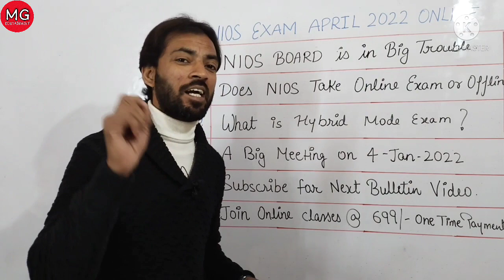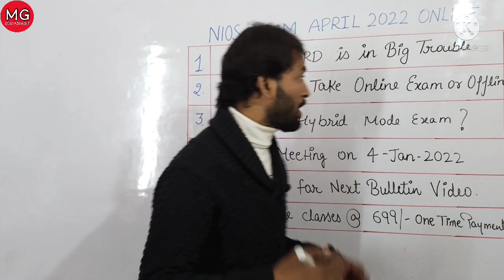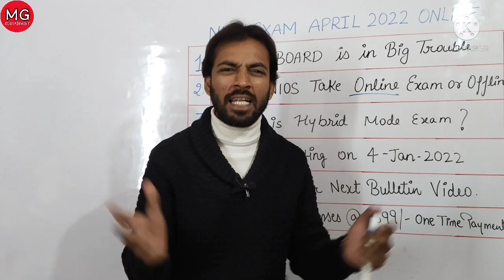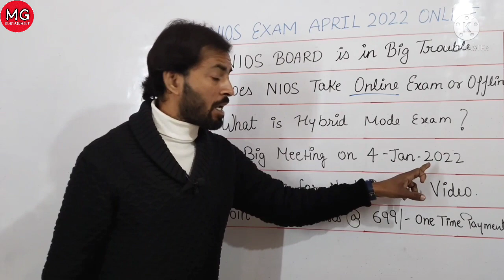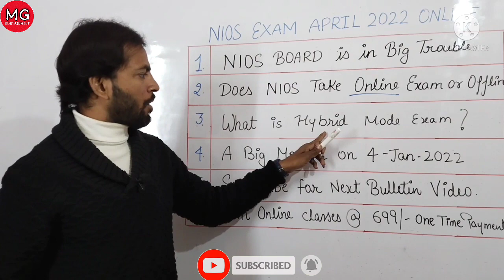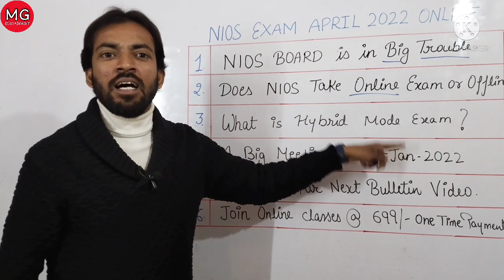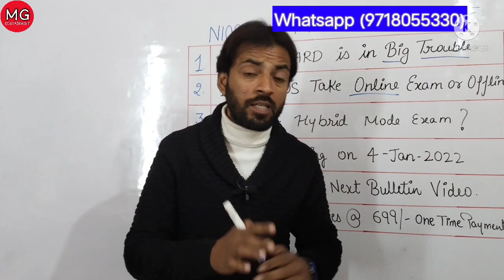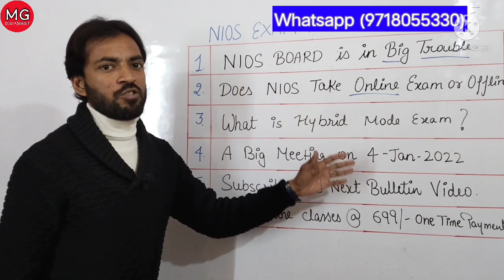Nios Exam April 2022 Online Or Cancel || Nios April 2022 Exam On Hybrid Mode || Nios Latest Updates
Nios Exam April 2022 Online Or Cancel || Nios April 2022 Exam On Hybrid Mode || Nios Latest Updates || @MGEDUTAINMENT

Dear Students this video is a must watch for every student of 10th and 12th class of NIOS.You may know That Nios Exam April 2022 Online Or Cancel. Nios April 2022 Exam On Hybrid Mode Yes it can be possible. Must Watch it

Dear Students अगर आप Nios April 2022 Exam Fees जमा कराना चाहते है तो हमसे भी contact kar सकते है।

DEAR STUDENTS ये video आपको बहुत फायदा दे सकती है अगर आप Nios Exam April2022 Online लेकर अपनी exam की चिंता से मुक्त होना चाहते है तो आज ही हमारी Online Classes को join करें और आप भी ला सकते है 70+ Marks Guaranteed । ध्यान दें ये Offer सिर्फ Limited Time तक सीमित है।

अगर आपको NIOS Board से 10th या 12th में Admission लेना हो तो आप हमसे Admission करवा सकते हैं I आपके Admission लेने से Exam होने तक आपको पूरी तरह से Guidance किया जायेगा और आपकी Help की जाएगी I Admission लेने के लिए आप हमसे Contact कर सकते हैं :- 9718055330

SCIENCE AND TECHNOLIGY HINDI MEDIUM :

PHYCHOLOGY ENGLISH MEDIUM :
PHYCHOLOGY HINDI MEDIUM :

    MPORTANT QUESTION & ANSWERS FOR 12TH CLASS SESSION APRIL 2022 EXAM